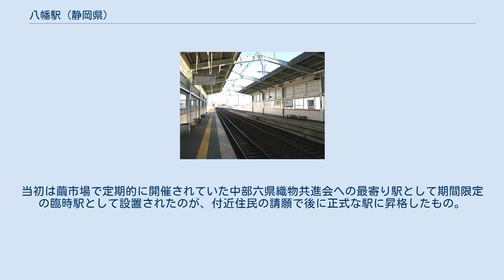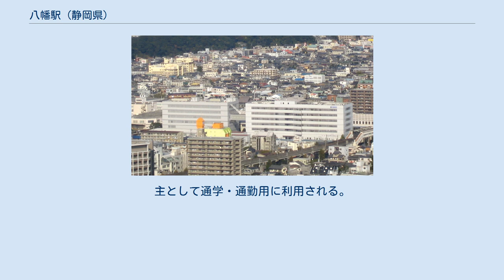八幡駅 (静岡県)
ホーム（2011年1月） 車内から八幡駅構内をみる ヤマハ本社。
その東側に八幡駅が見える。
 八幡駅（はちまんえき）は、静岡県浜松市中区八幡町にある遠州鉄道鉄道線の駅。
駅舎があるが終日無人駅。
早朝深夜をのぞいて列車交換が行われる。
 2012年11月23日まではこの駅が高架線の北端（当駅〜助信駅で下って地上線となる形）となっていたが、翌日からは平成17年度より始まった遠州鉄道鉄道線高架化事業の完成により上島駅（旧遠州上島駅）まで高架が延伸された。
それと同時に終日無人駅化。
 比較的近年まで発車票が反転フラップ式であったが、既にLED式に交換されている。
なお、反転フラップ式はその後も隣の助信駅に残存していたが、高架化の際に形状の異なるLED式に交換された。
 かつての地上駅時代、当駅から隣接するヤマハ本社工場への専用線が分岐し、工場から出荷されるピアノやオルガンなどの輸送を行っていた。
ヤマハ工場が建つ前に繭市場があった頃も専用線が敷かれており、繭の輸送を行っていた。
 1926年に設置された浜松繭市場の最寄り駅として設置されたのが由来。
当初は繭市場で定期的に開催されていた中部六県織物共進会への最寄り駅として期間限定の臨時駅として設置されたのが、付近住民の請願で後に正式な駅に昇格したもの。
 その後繭市場が閉鎖され、跡地にヤマハ本社が建ったことから地名の浜松市八幡町の「八幡」を取って現在の八幡駅に改称された。
 なお「八幡」の地名は、近隣にある浜松八幡宮にちなんで命名された。
 2019年度（令和元年度）の乗車人員は405,272人（全18駅中10位）、降車人員は392,320人（同10位）。
 1980年度（昭和55年度）以降の乗車人員および降車人員は次の表のとおりである。